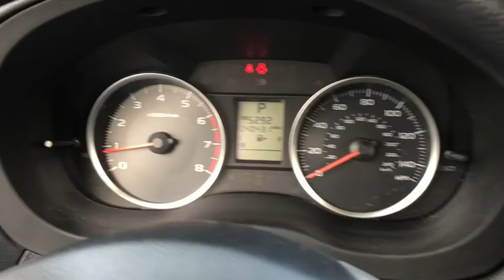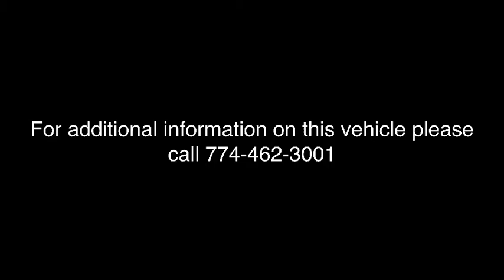2015 Subaru Forester Milford, Franklin, Bellingham, Mendon, Hopkinton, MA N4984A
Burnished Bronze Metallic U 2015 Subaru Forester available in Milford, Massachusetts at Milford Nissan. Servicing the Franklin, Bellingham, Mendon, Hopkinton, MA area.

Milford Nissan
320 E Main S

CARFAX One-Owner. Clean CARFAX. Priced below KBB Fair Purchase Price! 2015 Forester Subaru 2.5i Premium Burnished Bronze Metallic 2.5L 4-Cylinder DOHC 16V VVT Lineartronic CVT 24/32mpgbrbrAll Premium Stock Preowned Vehicles undergo a 100 + Point Inspection by a Certified Nissan Technician and are delivered fully serviced always including a fresh oil change! Guaranteed two keys with purchase. Free Copy of Vehicle CarFax History Report is available. Extended Warranties are always available and we can finance everyone!brbrAll preowned vehicles equipped with factory Sirius XM will receive 3 months full service free. Milford Nissan is a family owned and pet friendly dealership located minutes from both exits 19 and 20 off Interstate 495. Our honest pricing is always lower than market competition! We are a one stop full service shop with over 50 employees under 35,000 square feet. We have the most experienced Nissan technicians in the business and can handle all of your vehicles needs including a full service collision center. Don't forget to click the Free CarFax Report link on this vehicles listing! 100 pre-owned vehicles in stock! 50 Factory Certified Nissans in Stock! **We make every effort to represent our vehicles as honestly as possible, however we may make an error in our listing. Please call or email us to confirm vehicle equipment and price.brbrAwards:br * 2015 IIHS Top Safety Pick+ * 2015 KBB.com 10 Best All-Wheel-Drive Vehicles Under $25,000 * 2015 KBB.com 10 Best SUVs Under $25,000 * 2015 KBB.com Brand Image Awards * 2015 KBB.com Best Resale Value Awards * 2015 KBB.com 5-Year Cost to Own Awards Reviews:brbr * Roomy interior; admirable fuel economy; availability of a stout turbocharged engine; standard all-wheel drive; great safety scores and available advanced safety features. Source: Edmundsbr * There's power in finding the perfect balance and Forester offers the combination of appealing design, astounding versatility and crash-test proven safety that'll empower you for all the adventures you encounter every day. Settle into the driver's seat, and you'll find yourself in a spacious cabin, filled with amenities designed for the comfort and convenience of everyone aboard. Those in the rear are sure to appreciate the reclining rear seats. Your front passenger will like having a height adjustable seat, and everyone will enjoy the sunshine and fresh air flowing in from the optional oversized panoramic moonroof. Add in available dual-zone automatic climate control, and your only problem may be getting your passengers to leave. Insightful features like the multifunction center console, and the retractable rear tray help keep your stuff neatly under control. While a spacious cargo area (up to 74.7 cubic feet with rear seat lowered)and a 60/40 split-folding rear seatback make loading, hauling and handling cargo easy. The balance and stability of the 2.5-liter DOHC aluminum-alloy 16-valve horizontally opposed SUBARU BOXER engine and the grip of Subaru Symmetrical AWD help give you the power to avoid danger. That poise is combined with VDC electronic stability control, which can intervene to help you stay in control. Also available is a 2.0-liter DOHC intercooled, turbocharged aluminum-alloy 16-valve 4-cylinder horizontally opposed Subaru Boxer engine. Set your desired temperature and available dual-zone automatic climate control will manage your comfort, while standard iPod control and Bluetooth hands-free connectivity keep you connected and entertained. Add available HD Radio with iTunes tagging and satellite radio for even more fun on the go. Other available features include a TomTom powered navigation system on a 4.3-inch touchscreen display, windshield wiper de-icer, heated side mirrors and heated front seats. Source: The Manufacturer Summary